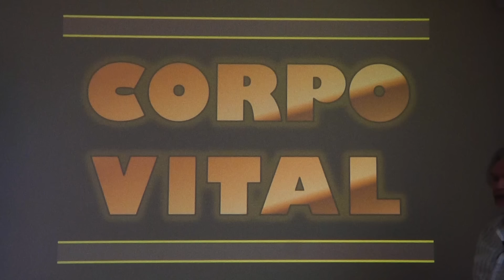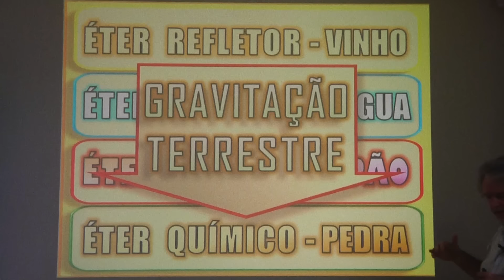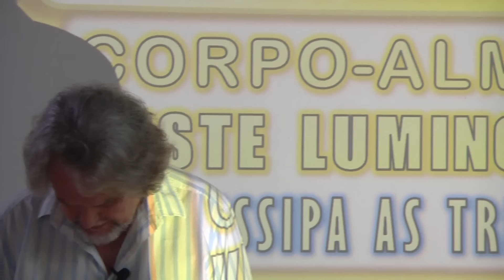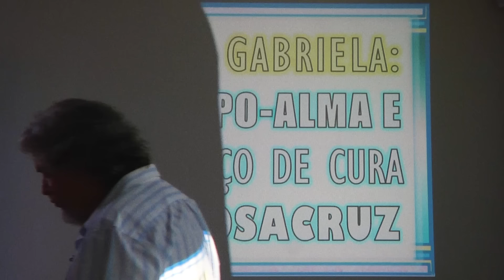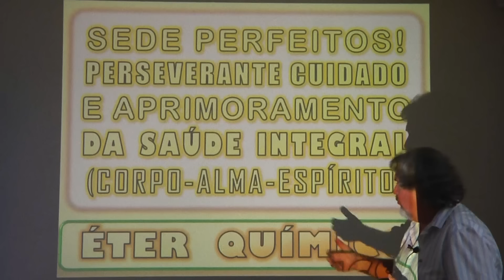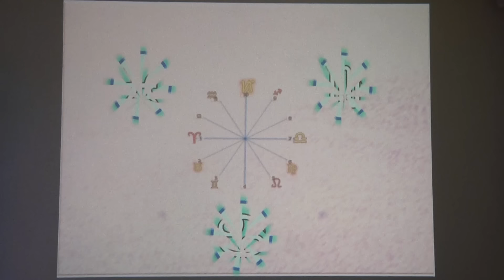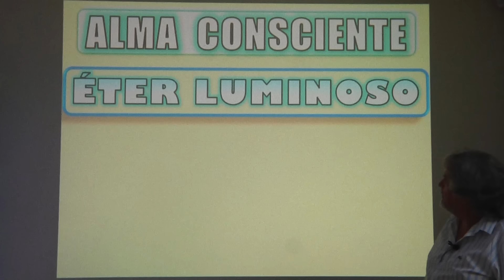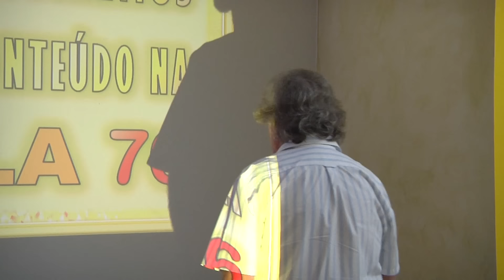Astrologia Rosacruz 75: Revelando o Corpo Vital e sua importância para o Desenvolvimento Espiritual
Sejam bem-vindos à nossa Aula semanal de Astrologia Rosacruz (Aula 75)!

   / astrologiarosacruz

✔O Canal Astrologia Rosacruz divulga os ensinamentos legados por Max Heindel. O Conteúdo, ministrado por Osvaldo Turriani, e com a colaboração de Amigos, abrange Astrologia, Filosofia Rosacruz, Arte, Ciência e Esoterismo Cristão. A Fraternidade Rosacruz é uma Escola de Livre Pensamento, e portanto não dogmática. Sua meta principal consiste em auxiliar na Emancipação da Consciência de todos os buscadores da Verdade#corpovital